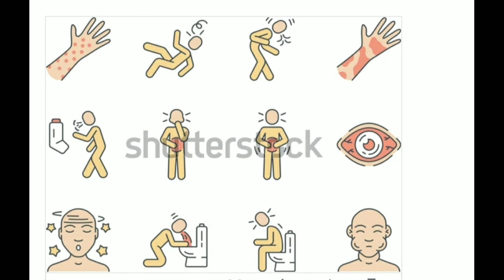hot summer, വേനൽക്കാല രോഗങ്ങളും പ്രതിവിധികളും